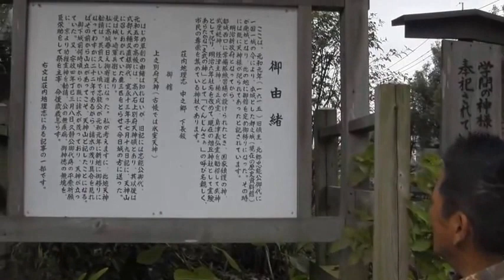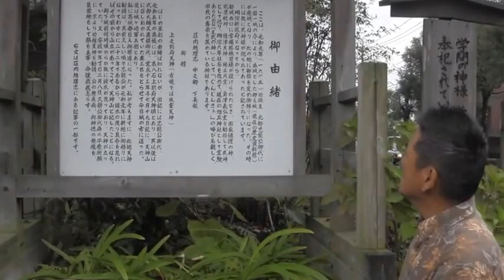【元祖マー坊チャンネルNo9】旭丘神社編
↓↓↓お勧め動画です↓↓↓
西部少年少女合唱団 &amp; 旭ヶ丘合唱クラブ　「サンタが町にやってくる」　サンズ　クリスマスコンサート2回目公演　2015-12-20
宮崎県延岡市：道の駅北方よっちみろ屋～天馬大橋～早日渡橋～干支大橋【空から公式】
【ポケモンGO】#1・延岡市でポケモンGO！目指せ延岡ポケモンマスター！《YAMAMONのポケモン道》
【(Japan)日本さくら名所百選】松前公園（北海道松前町）[Beautiful cherry blossoms in Japan]
天皇陛下「お気持ち」表明は８月８日？神社界はどう考えてる？｜竹田恒泰チャンネル

取材先　　旭丘神社